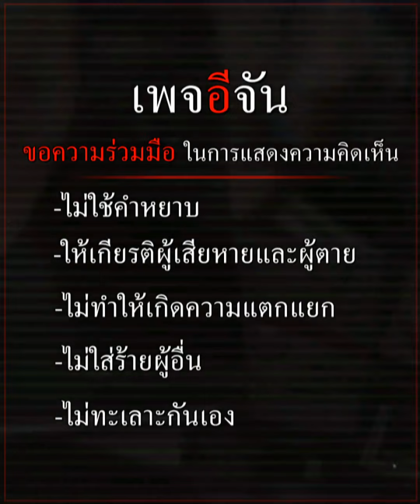หนุ่มโดนเมียทิ้ง เพราะพิการ | อีจัน EJAN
ทำไมรัก ถึงเจ็บปวด? หนุ่มโดนเมียทิ้ง เพราะพิการ ร้องไห้ซบอกแม่ เมียเร่งขอหย่า